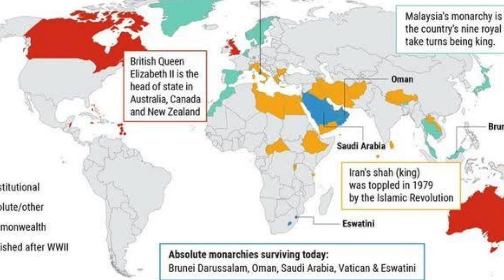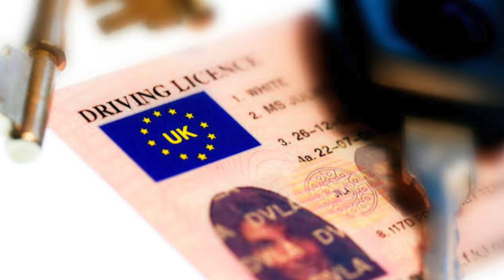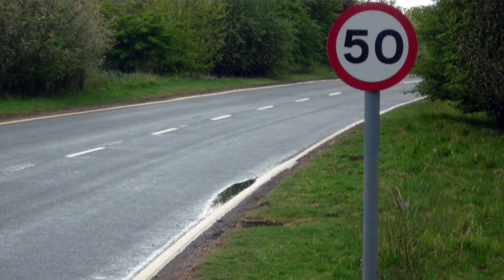OPERATION LONDON BRIDGE || END OF ELIZABETH-II || MOST POWERFUL QUEEN IN THE WORLD || ATF🔥🔥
OPERATION LONDON BRIDGE || END OF ELIZABETH-II || MOST POWERFUL QUEEN IN THE WORLD || ATF🔥🔥@amjathtalks @BBCNews

Hi ATF hope you all doing well, In this video, We are going to know about, Operation London Bridge (also known by its code phrase "London Bridge is down") is the funeral plan for Queen Elizabeth II. The plan includes the announcement of her death, the period of official mourning, and the details of her state funeral. The plan was created as early as the 1960s and revised many times in the years before her death in 2022.
Also, we are going to see TOP 10 POWERS of Queen Elizabeth- II

I will verify the video and do the needful for uploading. Its completely Free Promotion

Gadgets I am using for my videos :

Best Mic : shorturl.at/iGOS7
Best DSLR Mic : shorturl.at/oqtRY
Vloging Camera : shorturl.at/rzCHW
DSLR Camera : D3300
DSLR Tripod : shorturl.at/bmKPZ
Mobile Tripod : shorturl.at/hklIT